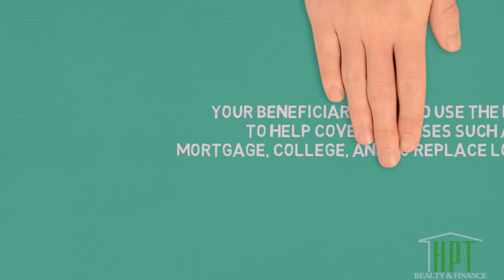HPT Life Insurance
Have you thought about Life Insurance lately? HPT Realty & Finance is here to help you. Give us a call to find out more.